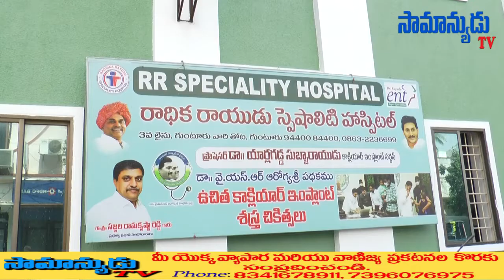ప్రపంచ వినికిడి దినోత్సవంసందర్భంగా మార్చి 3,4,5తేదీలలో ఉచితవైద్య శిభిరం ...Dr.YARLAGADDA SUBBARAYUDU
Radhika Rayudu Speciality Hospital GUNTUR..SAMANYUDU TV NEWS 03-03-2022